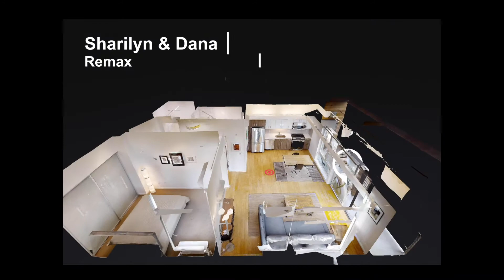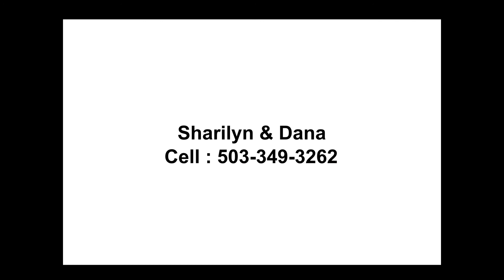Virtual walk-through video (USA)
Virtual walk-through video produced from our Virtual Tours. Our prices are so cheap we are attracting customers from America! Get one of these Videos free with every scan or for a one off cost of £50.